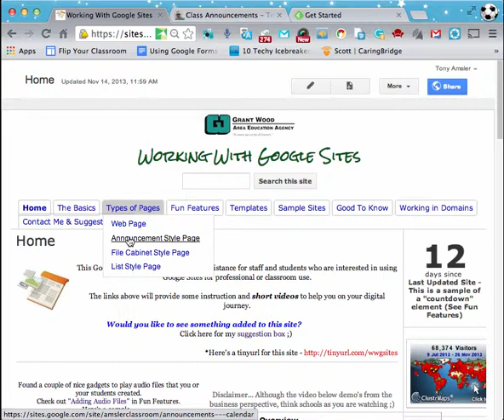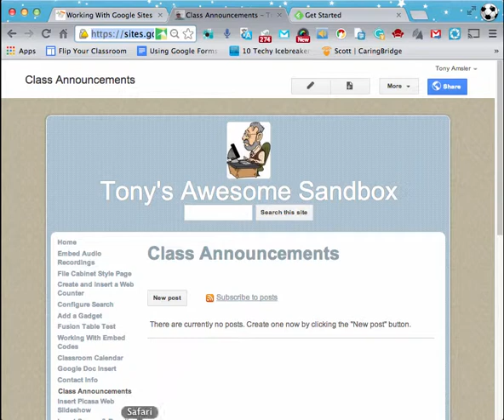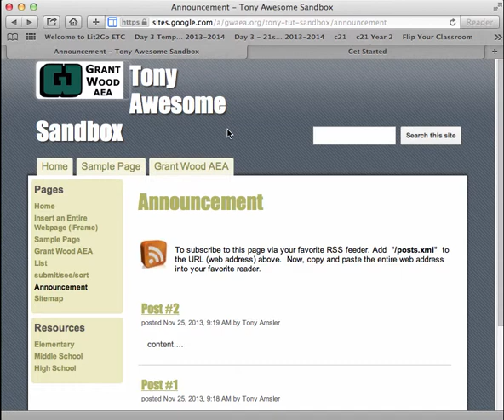RSS Readers with Google Sites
This short video will review how to add an Announcement style page in a Google Site to your favorite RSS reader